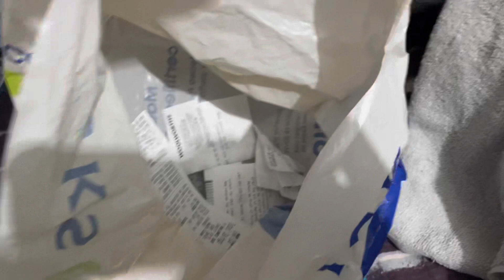Prepare with me to go see my long distance boyfriend 🥷🏽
Today's video I'll be taking you guys with me as I prepare to go see my long distance, hope you enjoy the vlog, like, and comment what your thoughts are on the comment section down below.